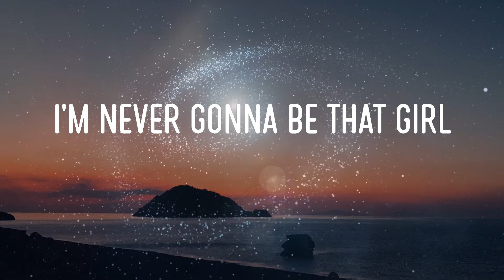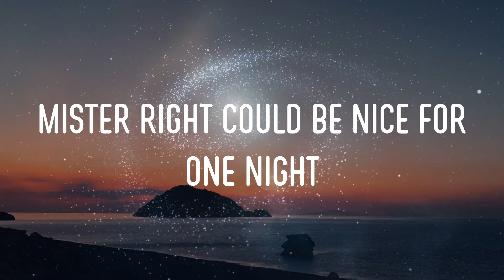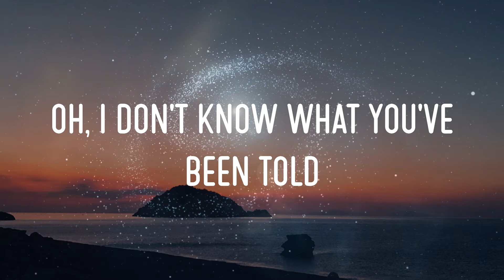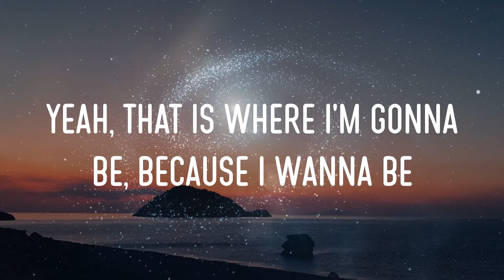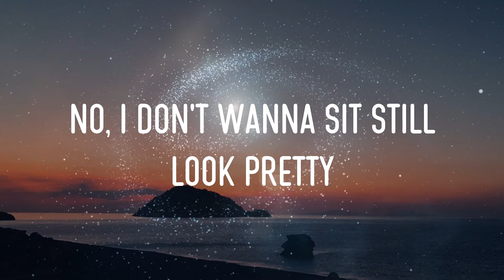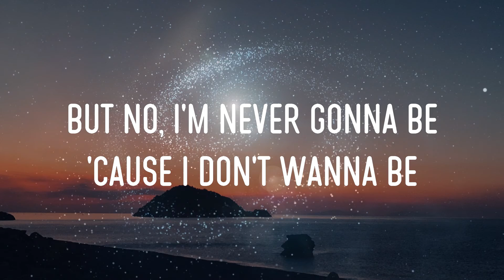Daya - Sit Still, Look Pretty Lyrics | No, I Don't Wanna Sit Still, Look Pretty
daya - sit still, look pretty lyrics,no, i don't wanna sit still, look pretty, sit still, look pretty, oh, i don't know what you've been told #50